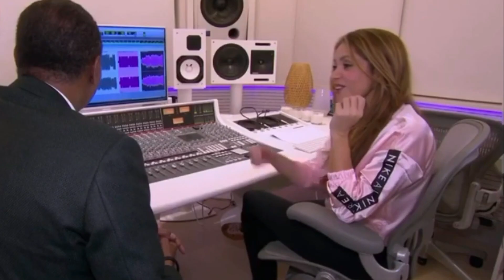💥 BOMBAZO: PIQUE CONFIESA EN REVELADORA ENTREVISTA LAS VERDADES MAS OSCURAS DE SHAKIRA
BOMBAZO: PIQUE CONFIESA EN REVELADORA ENTREVISTA LAS VERDADES MAS OSCURAS DE SHAKIRA. ULTIMAS NOTICIAS. REVELACIÓN. INTENCIONES. HONESTIDAD. SINCERIDAD. NOTICIAS RECIENTES